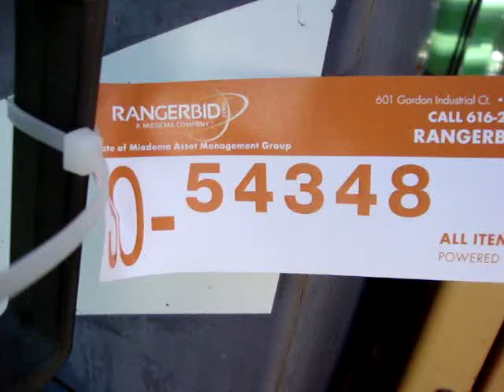2002 New Holland RG100 Grader | For Sale | Online Auction | Rangerbid.com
2002 New Holland RG100 Grader | For Sale | Online Auction | Rangerbid.com
Selling via Online Auction on 07/17/2018

4X6 drive, scraper & push blade included, in good running & operating condition. Owned & serviced by Kent County Road Commission. (KCRC # 1717).